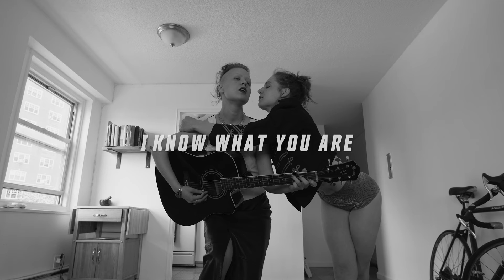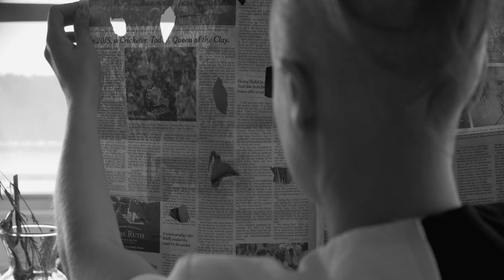MARY ESTHER CARTER - I Know What You Are [Official Music Video]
Off of the newly released EP Album - DOULA - from Mary Esther Carter

Directed and Edited by Michael Robayo
Shot by Michael Robayo & Irwin Rojas
Assistant Director: Irwin Rojas
Subconscious Personality (Character): Natalie Deryn Johnson
Conscious Personality (Character): Mary Esther Carter
Production Company: Site B Studios

Music Written and Performed by Mary Esther Carter
Music Produced by Mildred Moody

Shot on the Blackmagic Pocket Cinema Camera 4K